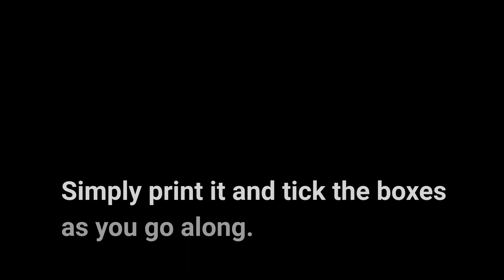Packing a Caravan Checklist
In this article, I will break down exactly what you need to bring when packing a caravan for travelling. Obviously, you will make your own mind up about whether it is necessary so feel free to ignore them. This list is something I have built over the years. It definitely helps as the years roll by.